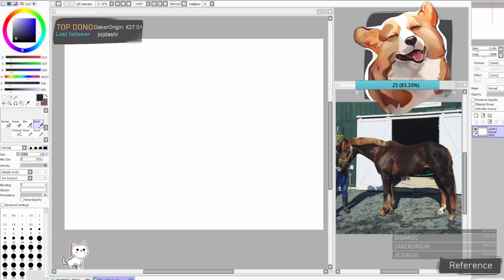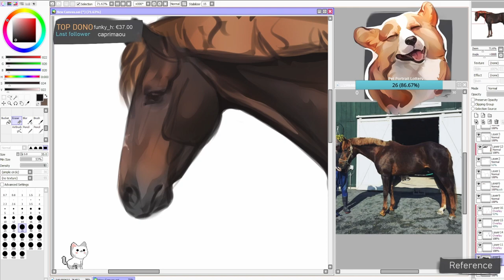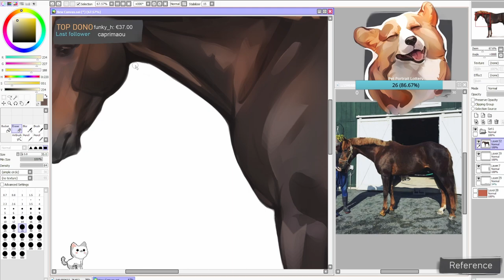Speedpaint- Horse fullbody portrait/ by Enarten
Thank you for any support! I hope you enjoyed the video.

For any question feel free to use the comment section ^^